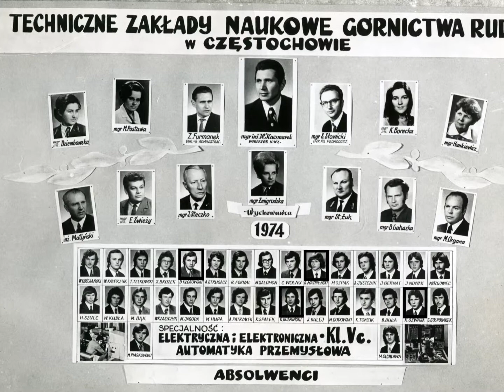TZN Częstochowa - Requiem klasy C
TZNGR - klasa C - rocznik 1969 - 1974